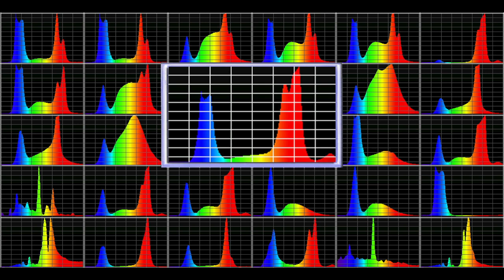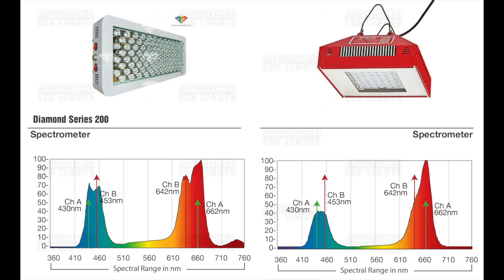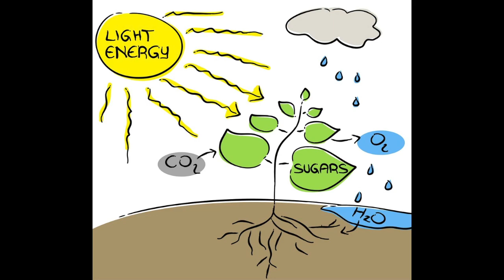30+ Grow Light Spectrums Tested